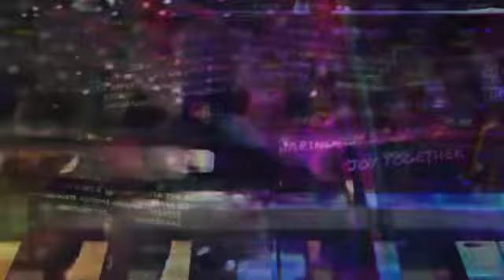Find my way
vamping grooving minilogue pos ko tonic behringer ms1 and go